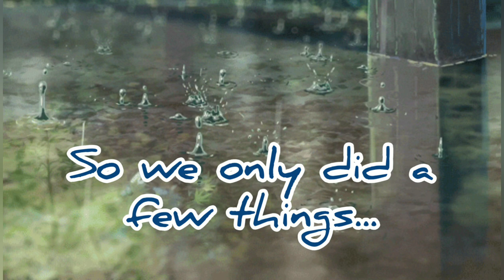Applegates in the Capital Day 3